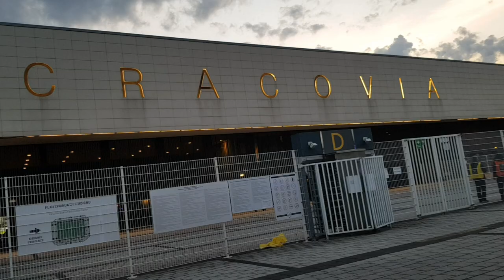Polish football!! Cracovia-Wisła Płock 3-0 🇵🇱⚽️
As a birthday surprise I took Alexander to his first live football match. Of course to a Cravovia game since Pelle van Amersfoort is playing there. We went as VIPs and enjoyed the match against Wisła Płock.